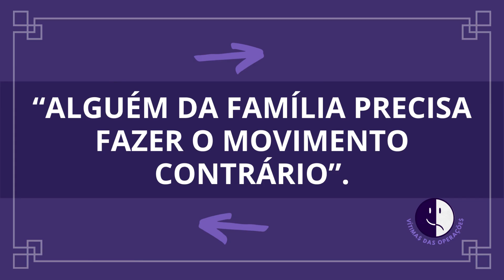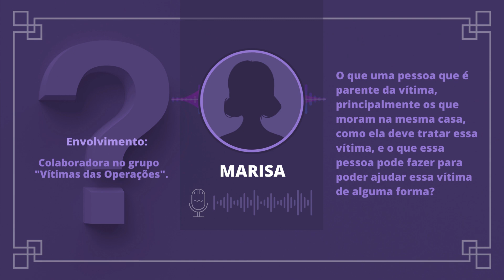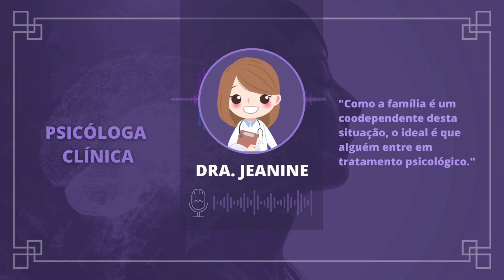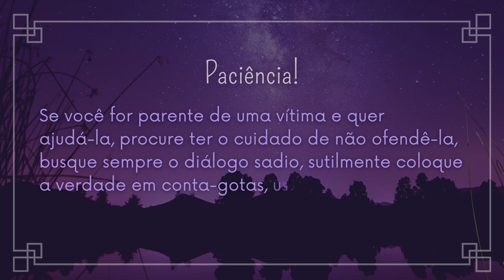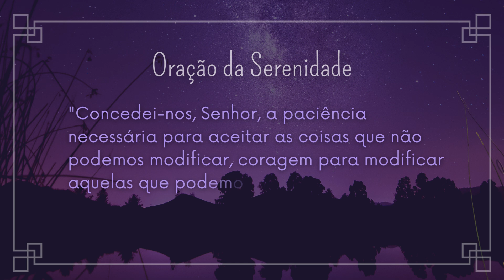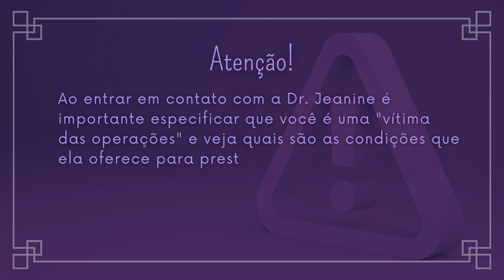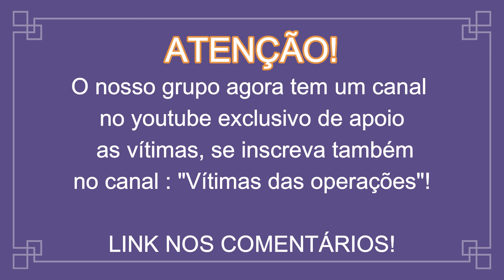4ºVídeo | Alguém Tem Que Fazer o Movimento Contrário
Estamos no  4º Vídeo e aqui  temos  a participação da Marisa.
A Marisa  não caiu no golpe, mas é uma uma colaboradora que
tem ajudado muito no grupo. Ela fez a seguinte pergunta:
O que uma pessoa que é parente da vítima, principalmente
os que moram na mesma casa, como ela deve tratar essa vítima, e o
que essa pessoa pode fazer para poder ajudar essa vítima de alguma forma?

ACOMPANHE A SÉRIA pelo canal "Vítimas das Operações :
O Diagnóstico Psicológico das Operações -

5º  Vídeo | Aceitar o Golpe ou  Aceitar o Erro?
6º  Vídeo | Tudo Que É da Ordem da Dor Precisa Ser Falado

Conteúdo de apoio às vítimas do golpe das operações financeiras.
“Não sou o seu inimigo, apenas um estranho lhe mostrando a verdade.”